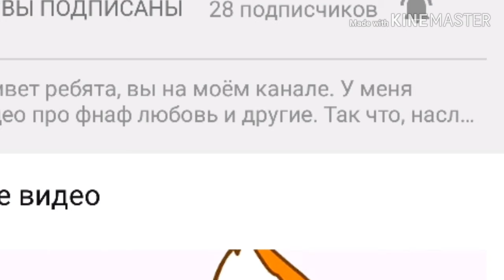Я поменяла ос